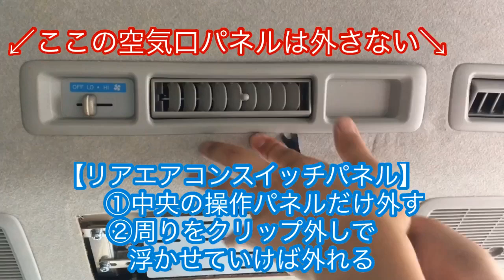【ハイエース】防音•断熱•制振施工 （前編）天井の外し方解説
【ハイエース】防音•断熱•制振施工

前編  《天井の外し方まで 》
後編  《防音•断熱•制振施工》
           《天井ブラック化》

ハイエースは貨物ベースなので、ファミリーカーとして使用するには、今回の動画のような施工が必須です。

•リアシートの人と会話が出来ない
•車中泊で雨の音が響く
•車内が暑い寒い

私も車中泊してた時にずっと気になっていました。

素人が施工してますので、真似される方は参考程度で見てください。

私なりの視点で、なるべく分かりやすくまとめたつもりですが、解説不足等あれはコメント下さい。

答えられる範囲内なら回答します。

【今回と動画（前編、後編）使用した商品】

■レアルシルト/REAL SCHILD 車載用制振材
(スーパーデッドニングマテリアル) 8枚入り

■ 日東電工 エプトシーラーEE1010P 10mmx1000mmx500mm 車 防音 デッドニング

※今回は、東レペフ（Yahooショッピングで購入）を使用していますが、上記商品（エプトシーラー）でも代用可能です。

 【その他】
■セリア断熱シート4つ

■シーリング剤、コーキングガン
ホームセンターで購入

 channel登録も宜しくです

■上記製品のURLはAmazonアソシエイトリンクを使用しています